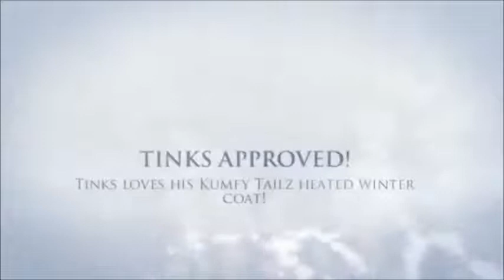Kumfy Tailz Heated Winter Coat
Tinks wearing his favorite Kumfy Tailz heated winter jacket! It keeps him nice and warm! He loves it!

Join the Social Pet SuperStar Search Contest! Enter and Vote Today!